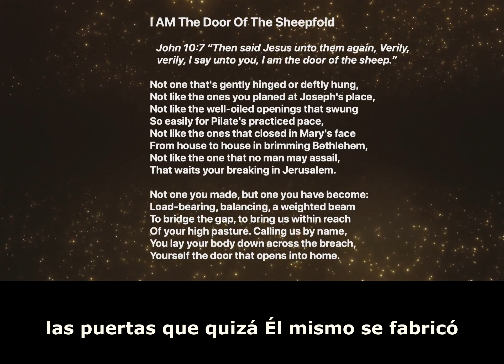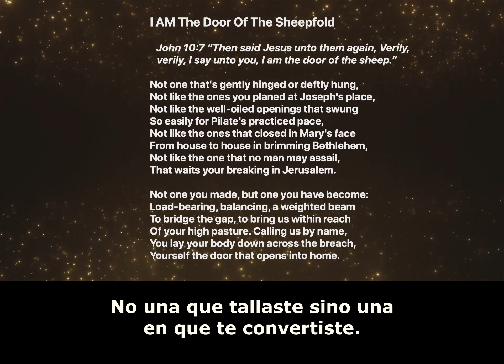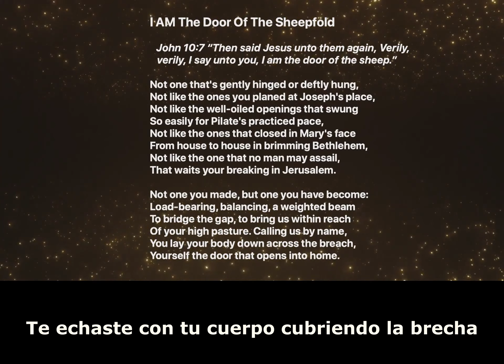Sermón sobre el Buen Pastor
Una de las muchas desgracias que padece nuestra Santa Iglesia Católica es la falta de predicadores como la gente. La inmensa mayoría no los prepara, la inmensa mayoría improvisa, la inmensa mayoría no sabe la lengua, no sabe poesía... no sabe predicar. Y es una gran desgracia. Aquí, pues, una pequeña muestra de lo que podría ser: se trata de Malcolm Guite, un cura anglicano que no está predicando, exactamente (no está en un templo), sino que dando una charla sobre Juan X. Pero tiene atril... y, como se ve, sabe predicar. Subtitulé con señalado gozo.